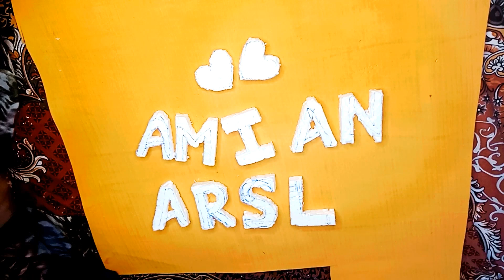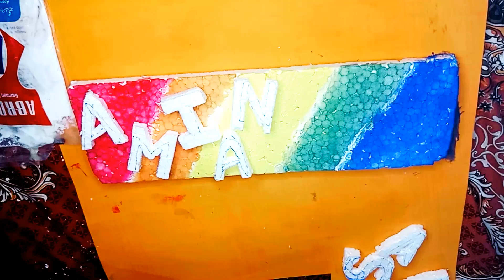DIY- Couple Relation Name Plate craft with Styro Foam / Amazing Thermocol Craft Ideas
In this video today tryout a new DIY name plate craft with styro foam its a new and amazing craft idea.

DIY- Couple Relation Name Plate craft with Styro Foam
Amazing Thermocol Craft Ideas